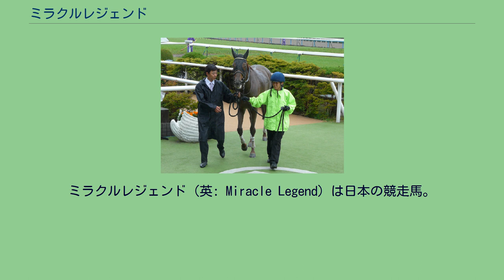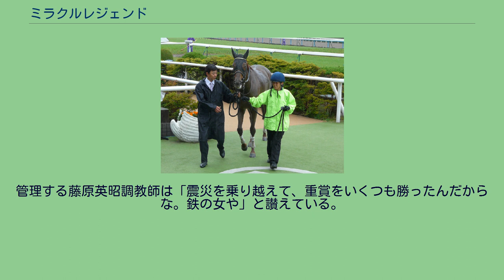ミラクルレジェンド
ミラクルレジェンド (英: Miracle Legend) は日本の競走馬。
主な勝ち鞍はレパードステークス、クイーン賞、レディスプレリュード、JBCレディスクラシック、マリーンカップ、エンプレス杯。
馬名は父名の一部を英語にしたもの（キセキ→ミラクル）と母名の一部を合わせた造語。
デビュー戦は8月22日、札幌芝1500mの新馬戦。
直線追い込むも6着だった。
以後2戦は芝1600mを使うも3着、6着に敗れた。
あおぎりS 4ヶ月半の休み明けで初ダート戦となる4月18日の阪神ダート1800mの未勝利戦で直線差しきって初勝利を飾った。
続く京都のダート1800mの500万下戦も直線抜け出して勝利。
1000万下のあおぎりステークスも差し切って3連勝となった。
陣営は初重賞となるジャパンダートダービーは牡馬相手に4着に健闘した。
そしてレパードステークスは最後の直線でグリッターウイングとの叩き合いを制し、重賞初勝利を飾った。
12月8日船橋のクイーン賞では好位の4・5番手で競馬を進め、マイペースで逃げたザッハーマインを直線半ばで交して1馬身半差で勝利、重賞2連勝となった。
2月2日大井のTCK女王盃では好位追走から脚を伸ばし、直線でラヴェリータとの叩き合いになったが、クビ差で2着に敗れた。
3月2日川崎のエンプレス杯は中団から追い込んでラヴェリータ、ブラボーデイジー、プレシャスジェムズとの激しい争いになるが3着。
7月18日盛岡のマーキュリーカップでは2番手追走も直線で伸びを欠き5着に敗れる。
8月6日新潟の関越ステークスでは好位から抜け出すとウインペンタゴンに1馬身3/4差をつけて勝利した。
9月29日大井のレディスプレリュードでは好位6番手に控え、直線残り150m付近でラヴェリータを交わし、重賞3勝目となった。
11月3日大井のJBCレディスクラシックでは好位追走から3コーナーで徐々に前へ進出すると直線でラヴェリータとの激しいデッドヒートを制し重賞4勝目、勝ちタイムは1980年にカツアールが記録したタイムを0.3秒更新するコースレコードだった。
12月4日のジャパンカップダートでは後方から追い上げてくるものの6着だった。
2月29日のエンプレス杯に出走予定だったが、降雪によって開催中止となる。
4月4日のマリーンカップでは後方から差し切って1馬身半の差をつけて勝利した。
5月19日の東海ステークスでは中団追走も直線で伸びを欠き5着に敗れる。
6月27日の帝王賞は5着、連闘で挑んだスパーキングレディーカップは3着だった。
秋のレディスプレリュードとJBCレディスクラシックはいずれも1番人気に応えて連覇を果たした。
しかし暮れのジャパンカップダートは後方から追い上げるも6着だった。
1月20日の東海ステークスは後方から追い込むが6着。
そして引退レースとなったエンプレス杯は1番人気に応えて勝利し、引退に花を添えた。
3月2日で競走馬登録を抹消。
引退後は生まれ故郷の社台ファームで繁殖生活に入る。
2011年3月11日に発生した東日本大震災当日、本馬は宮城県山元町の山元トレーニングセンターに滞在していた。
幸い、本馬を含めて滞在中の馬には被害がなかったものの、水道や電気の止まったために他の牧場へと避難した。
栗東トレーニングセンターへ戻ったのち、同年11月のJBCレディスクラシックを勝利するなど活躍。
管理する藤原英昭調教師は「震災を乗り越えて、重賞をいくつも勝ったんだからな。鉄の女や」と讃えている。